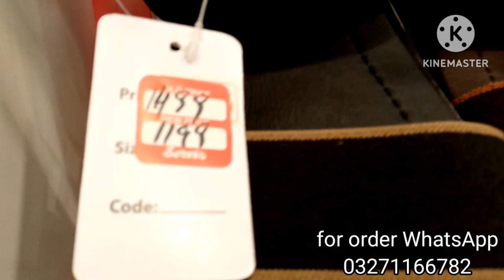service men shoes sale flat 50% 2024 || service summer collection